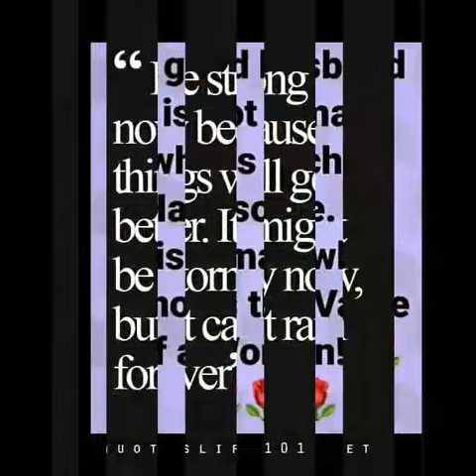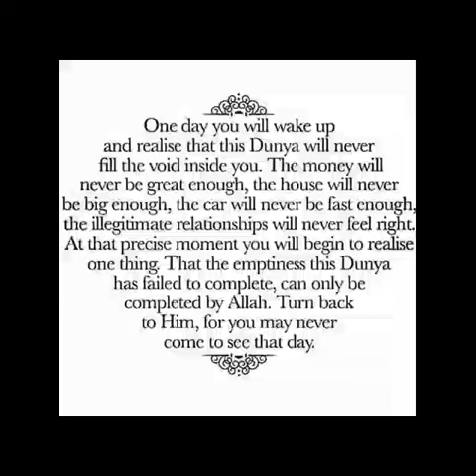fresetall Ali barry hajia Samira